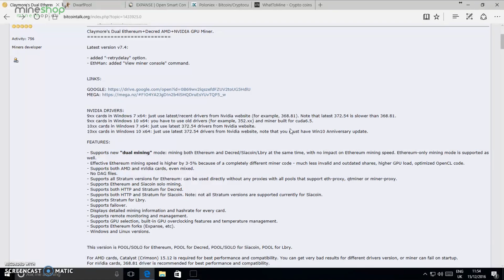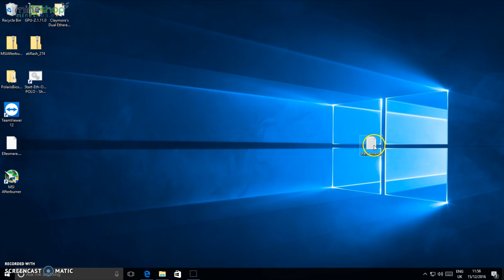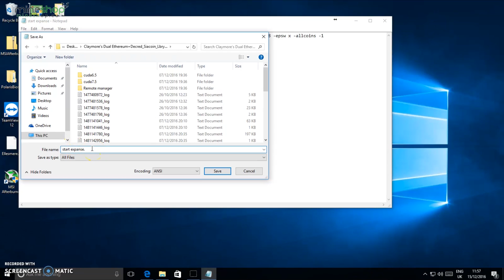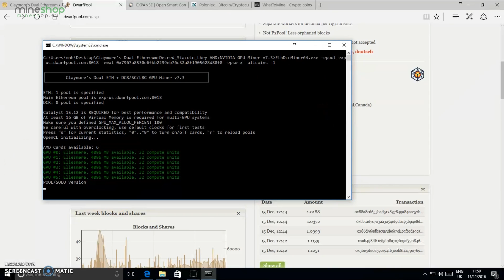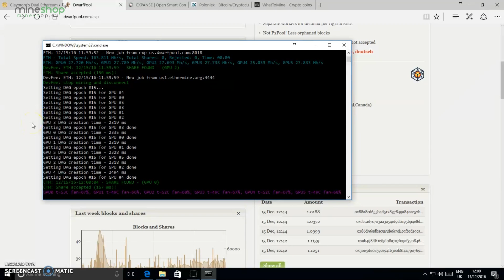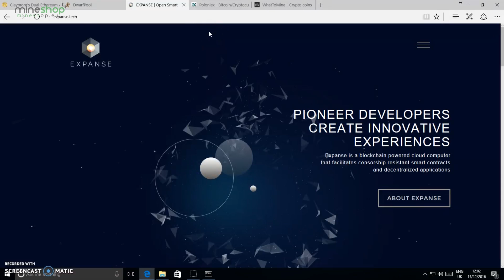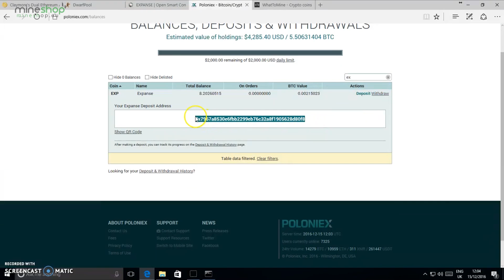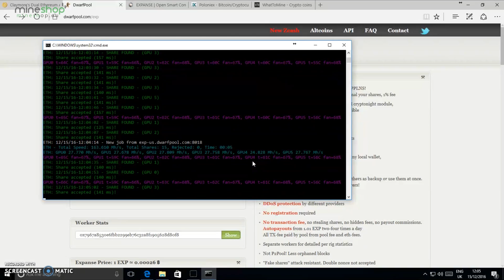Mining Expanse at 165 mh/s on windows 10 with claymore miner!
Dash Xer5Mwk8PRhzKXdXBsEAEMZdMQRdxzSepR

Ethereum Classic(ETC) 0xfE7f543ec7aD90FDE194cc9Df69059c9E5D7D5C3

Zcash (ZEC) t1JkS6pnJgxZL4mXVytUajXgwp6aDrJawVJ